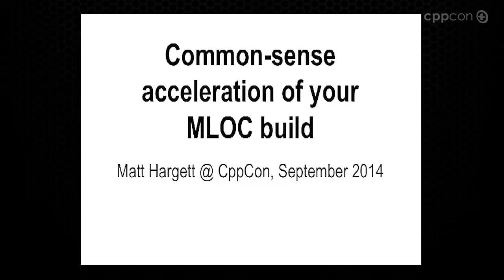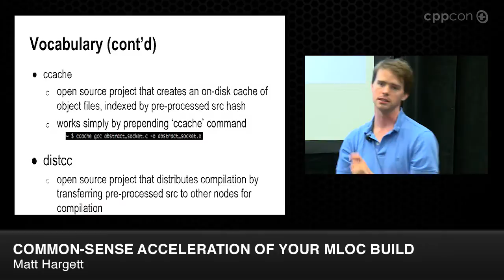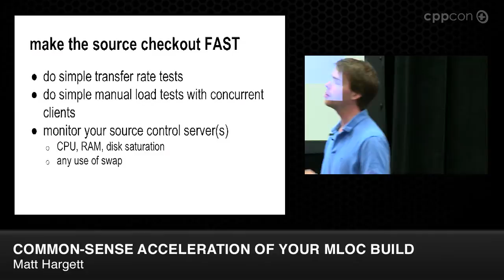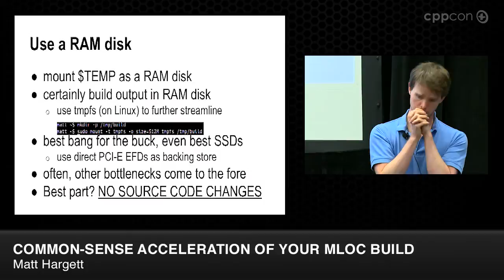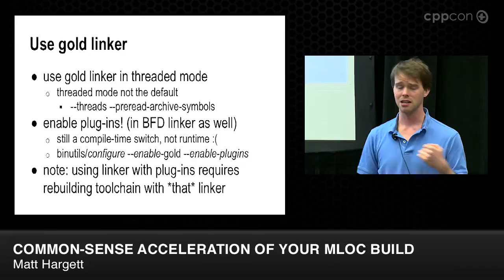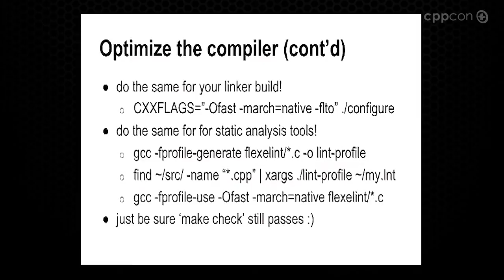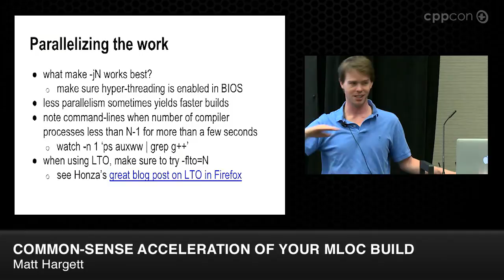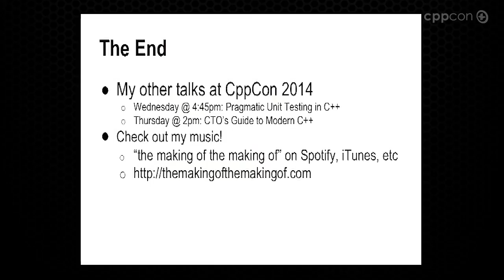CppCon 2014: Matt Hargett "Common-sense acceleration of your MLOC build"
In this talk, I lay out detailed examples of steps I took to dramatically improve build times, and ultimately developer productivity, in very large, legacy C/C++ codebases. Is it worth the extra money for SSD or a 15K RPM SAS? How do I make ccache and distcc work together? How do I profile-optimize my toolchain? What network topology issues come into play? These questions, and more, are addressed in detail so you can immediately apply what you've learned to shorten the timeline between when you make a change to your code and when you see it in action.
Matt's first programming was on a TI 99/4a with his mother, and his first reverse engineering was on an 8086 to make shareware games easier to finish. Matt co-authored Pragmatic Unit Testing in C#, and has spoken at conferences around the world on network security, reverse engineering, unit testing, and static analysis. His hobbies include world travel, playing video games, and writing/publishing indie pop songs under the moniker "the making of the making of". Matt lives in San Francisco with his husband of 14 years. Twitter handle: @syke